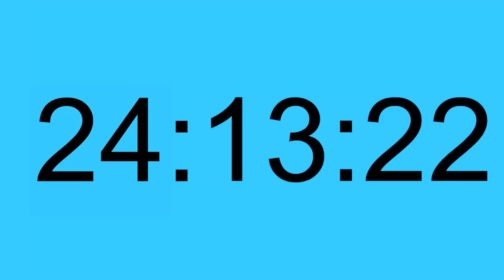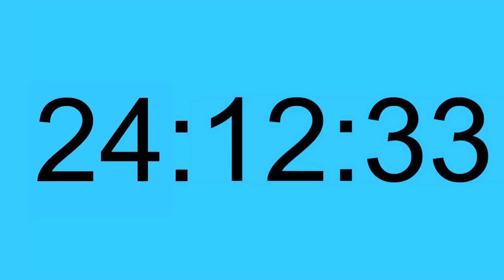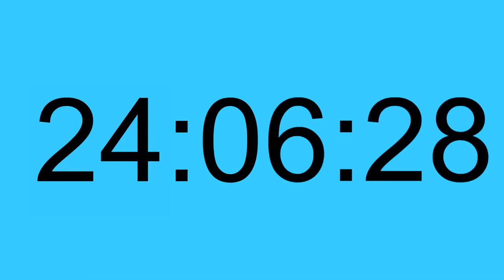video dài nhất thế giới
longest video 27:00:00